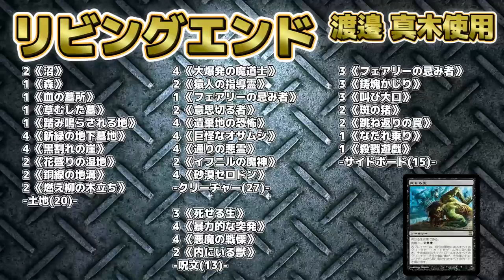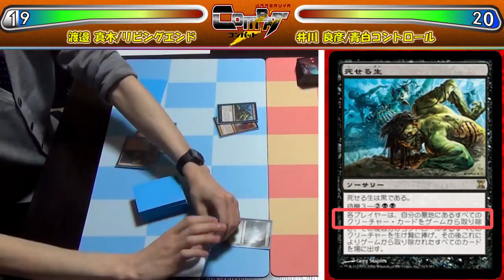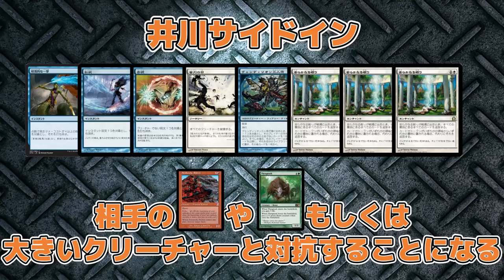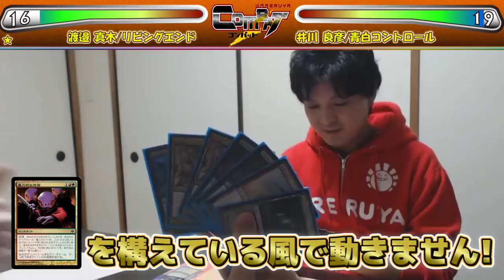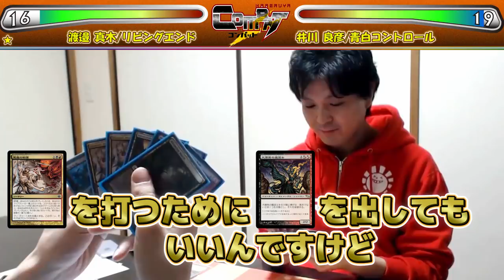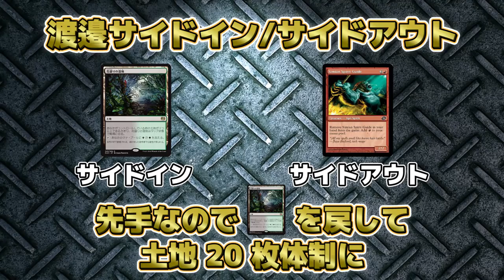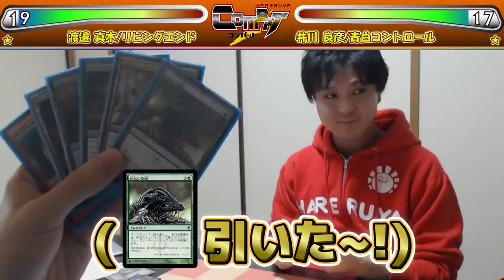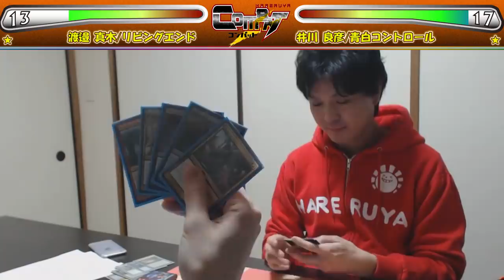【MTG】リビングエンド vs 青白コントロール HareruyaCOMBAT vol.39 -渡邉 真木 vs. 井川 良彦-【モダン】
第39回は新たなモダン神 渡邉 真木と
HareruyaProsの井川 良彦が
モダンで対戦します。

対戦を彩るカラフルな晴れる屋オリジナルプレイマットにもご注目ください。